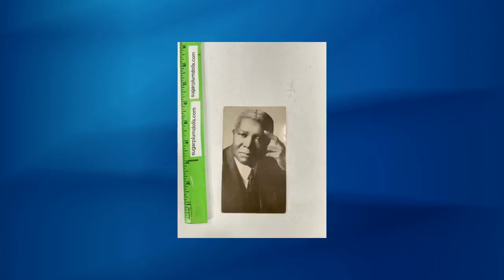Robert Russa Moton Tuskegee Institute President (Postcard)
Robert Russa Moton Tuskegee Institute President (Postcard) You will find all the item(s) that I sell to be in great to good condition, however it is important to keep in mind that a "used" vintage item should not be considered brand new.